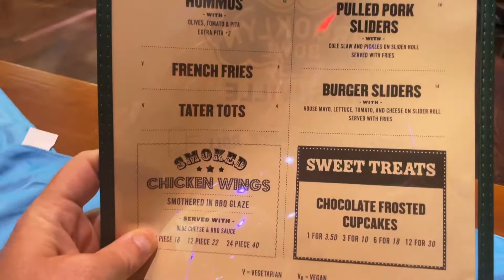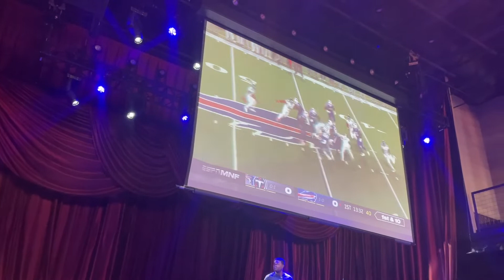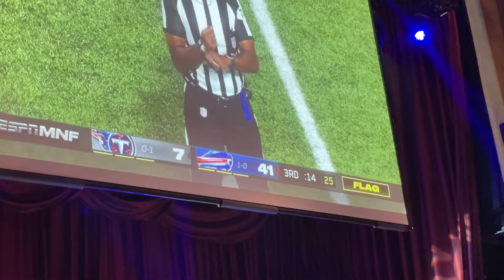Tennessee Titans v Buffalo Bills Watch Party at Brooklyn Bowl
The titans suck. Fire everyone